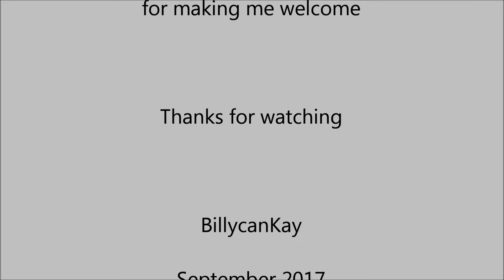N.D.S.M.E. - Riding behind the Class 73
Youngster driving before being open to the general public so l was privileged to get a ride behind the Class 73.    This Class 73 has been hauling public in regular service since 2010.    Built entirely from scratch by scaling down the dimensions of the real thing which was at the time based at the Mid Norfolk Railway for a short while.    It is driven by a very early 5 horsepower industrial Honda engine driving a hydraulic pump through a series of valves to two Volvo f11-5 hydraulic motors, one on each bogie so all 8 wheels are driven. As these motors are so smooth in their power delivery the loco pulls very well for its weight and also in slippery conditions. The hydraulic pressure is set just below wheel slip so in the dry they can just open her up and not worry.